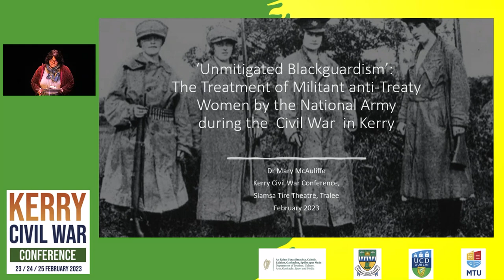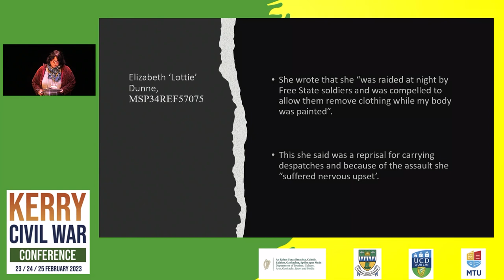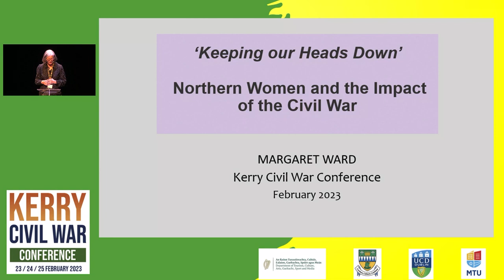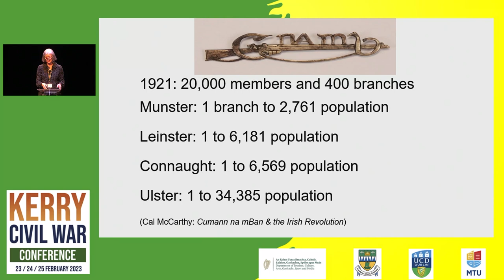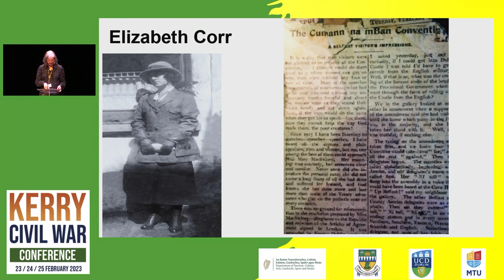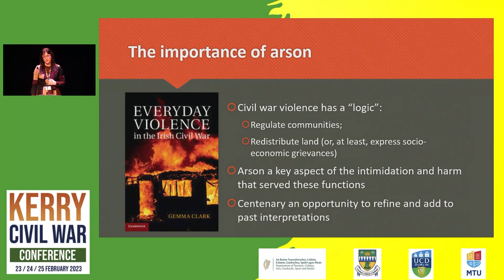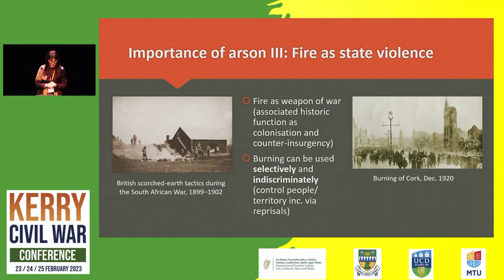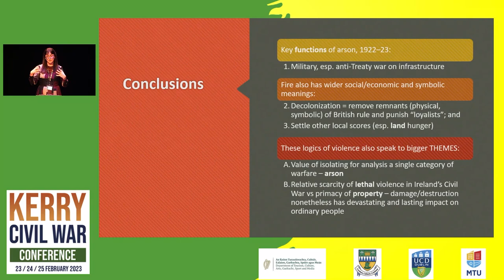Kerry Civil War conference Gender and Violence in Irelands Civil War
Gemma Clarke of University of Exeter,  Laura McAtackney of UCC, Mary McAuliffe of UCD, Margaret Ward of QUB, discussion on Gender and Violence in Irelands Civil War during "Civil War in Kerry and beyond," a three-day conference marking the centenary of the Irish Civil War in Kerry and nationally, and assessing its history, memory and legacy, Siamsa Tíre Theatre, Tralee, February 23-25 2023